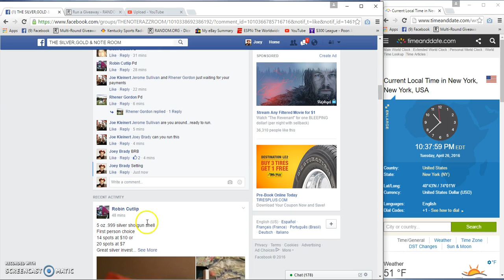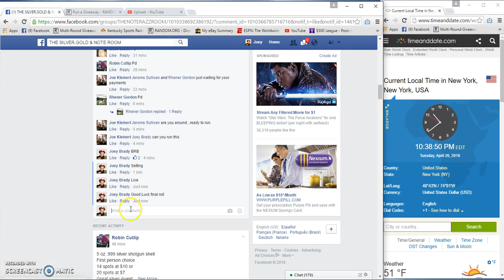Joe Kleinerts 2oz Privateer